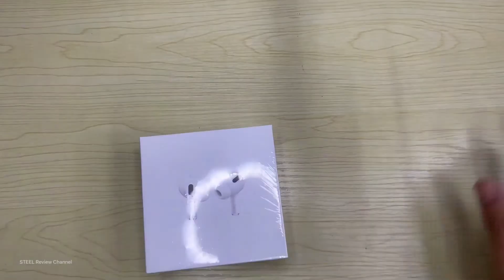หูฟังบลูทูธ Pro 3 เสียงเพราะ เบสแน่นๆ ชาร์จแบตได้ มีPop Upหน้าจอ ค้นหาGPSได้ แถมเคสใส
📍ชี้เป้า หูฟังไร้สาย 1:1 Pro 3